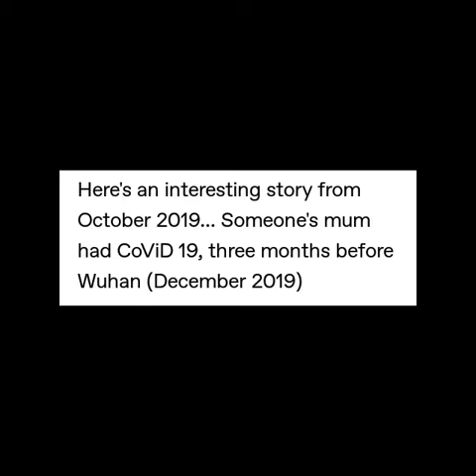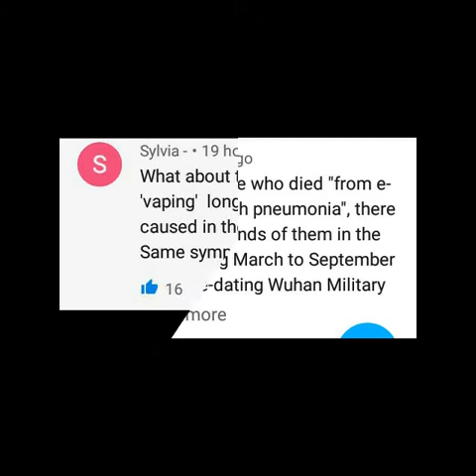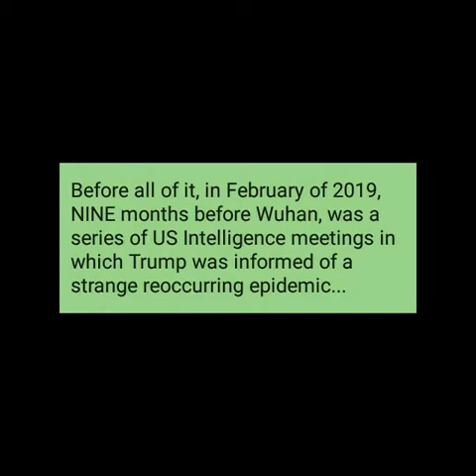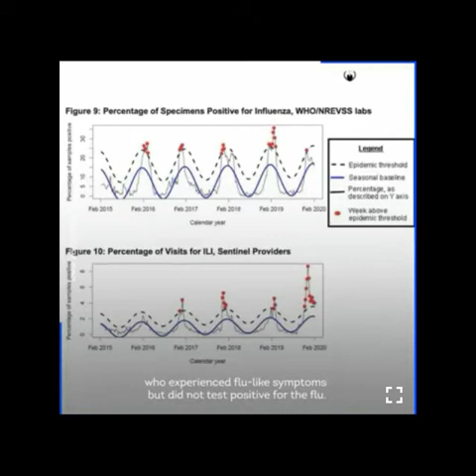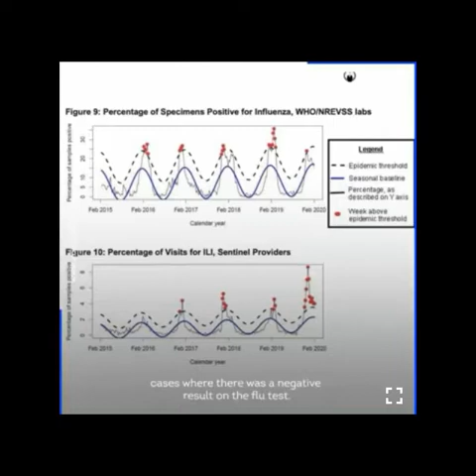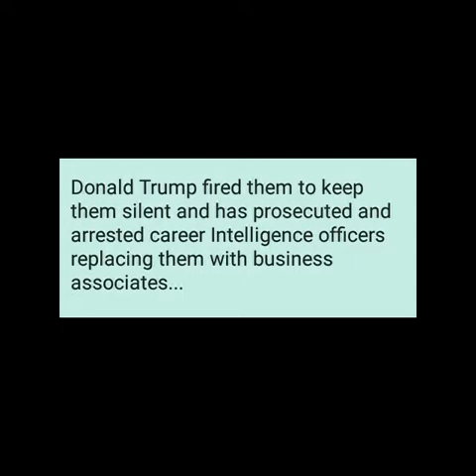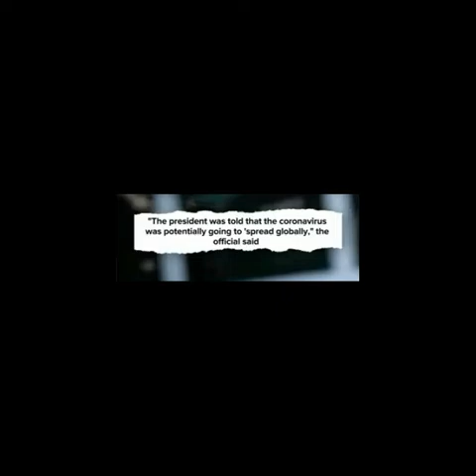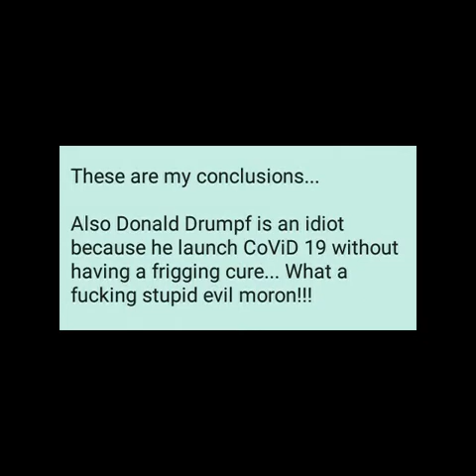CoViD 19 Existed in USA Before Wuhan Outbreak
Some interesting YouTube & Tumblr Posts, Plus Internal Department of Health Document, courtesy of Anonymous